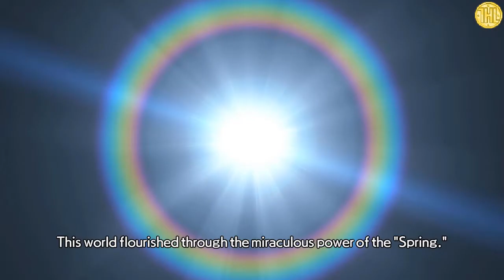Warriors All Stars - Fighting for Spring (Steam/PC)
We show gameplay from ‘WARRIORS ALL-STARS / 無双☆スターズ’ for Steam. Video was Recorded and Voiced by The Hidden Levels one and only Manic Ado. Review copy was provided to us by the developer and/or publisher.

A battle of heroes where everyone is the lead! The very first all-stars title for Koei Tecmo! For the first time in Warriors series, flashy action combines both the traits of the original series and new exiting elements such as “Musou Rush”, open scenarios and multiple endings!

Title: WARRIORS ALL-STARS / 無双☆スターズ
Genre: Action
Developer: KOEI TECMO GAMES CO., LTD.
Publisher: KOEI TECMO GAMES CO., LTD.
Release Date: 29 Aug, 2017